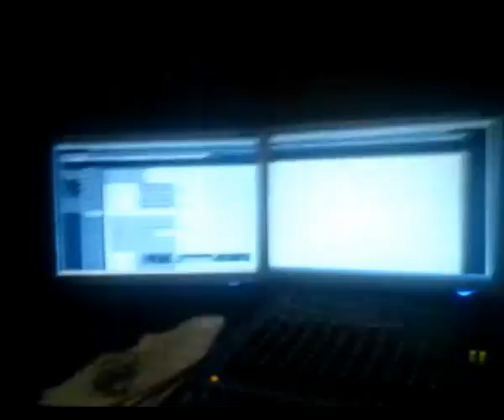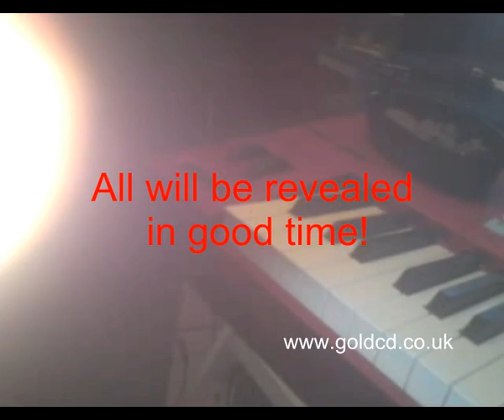Jon Lilygreen and Sylvia Strand studio session at Gold Disc Productions.qt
Another day at the office for Jon Lilygreen and Jon Gregory, Sylvia and ULF - studio session recording.